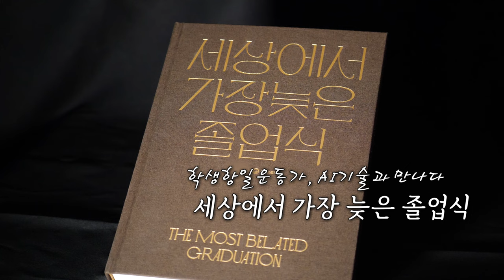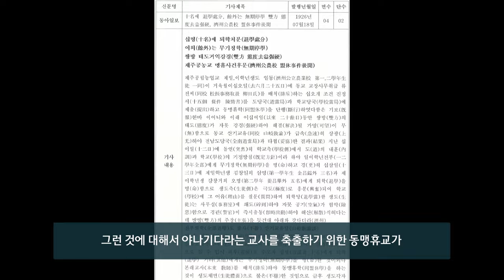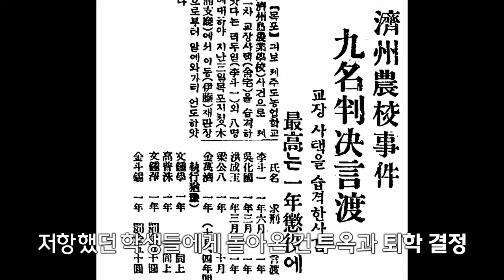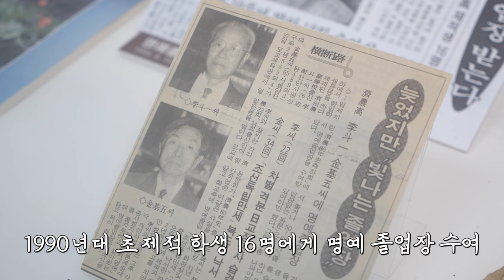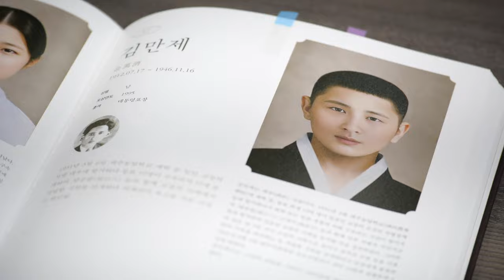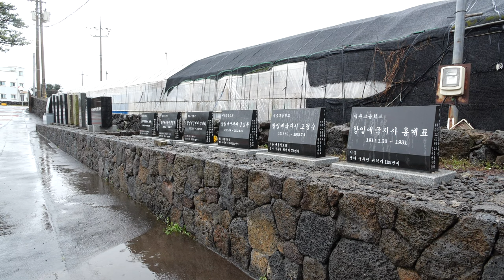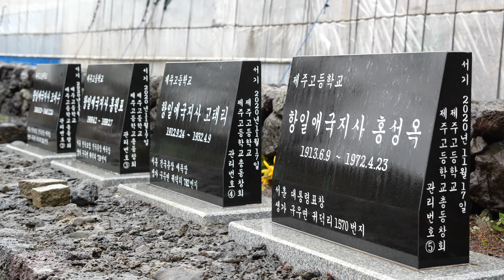AI기술로 인해 학생항일운동가, 이제서야 비로소 졸업합니다.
일제 당시 두려울만한 나이였음에도 당당하게 맞선
어린 영웅들, 학생항일운동가.
그들을 위한 뒤늦은 졸업식 현장이 만들어졌다는데요.
100년이라는 시간이 흘러 졸업하는 그 현장으로 떠나봅니다.